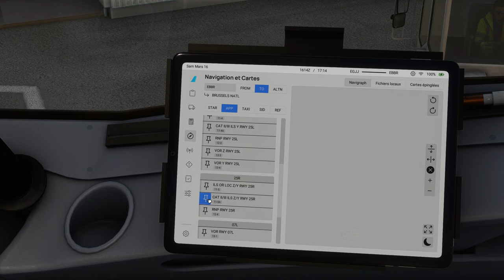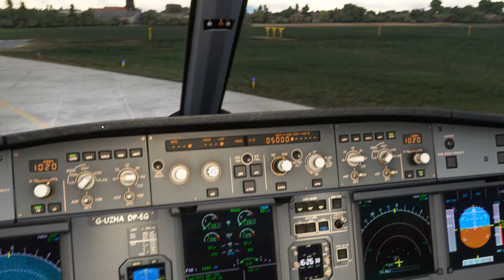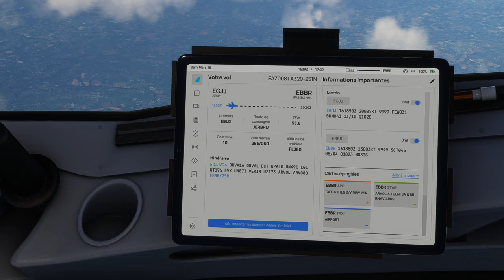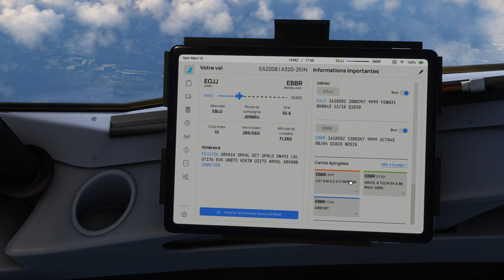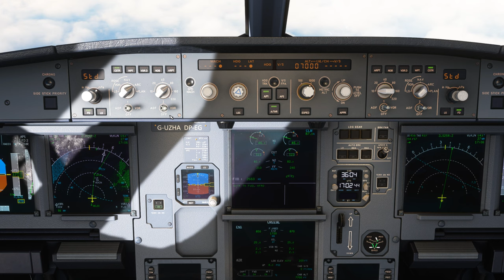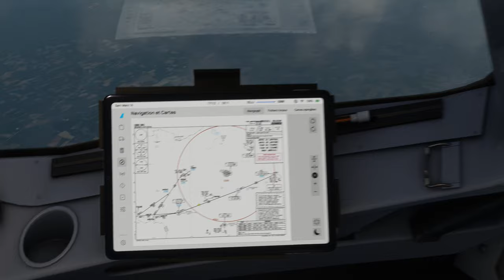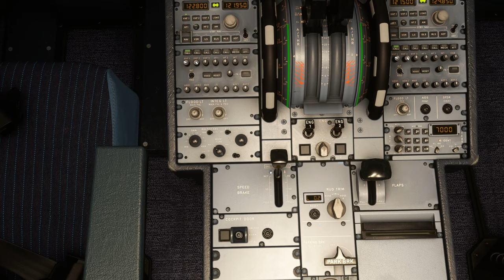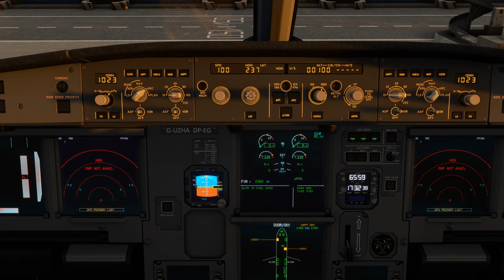Vol IFR EASYJET avec météo réelle et trafic entre Jersey et Bruxelles EGJJ EBBR A320 NEO 2K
Vol IFR EASYJET avec météo réelle et trafic entre Jersey et Bruxelles EGJJ EBBR
DX12
00:00 Préparation de l'avion
09:00 Push Back et Taxi
15:00 Décollage et Montée au FL 380
37:00 Palier au FL 380
50:00 Descente jusque 2000 Ft
1:11:00 Approche et Atterrissage